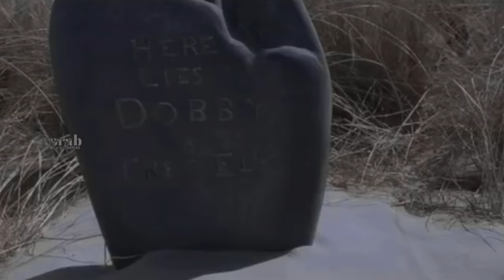Hogwarts is my home | Harry J. Potter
Fandom: Harry Potter
Characters: Harry Potter
App: Filmora
Time: few days